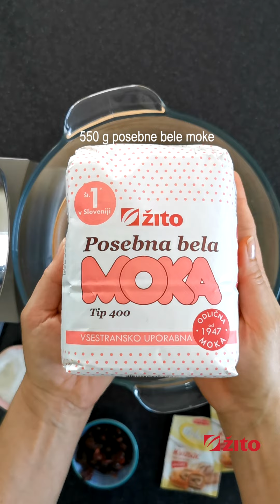Velikonočna sladka pletenica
• NOV VIDEO RECEPT: Velikonočna sladka pletenica •

Pletenica je značilen praznični kruh, ki poleg okusne jedi predstavlja tudi krasno praznično dekoracijo. Običajno smo sredino venca otrokom napolnili z raznimi bonboni, čokoladnimi jajčki, zajčki in jo nesli kot darilo na obisk.
Ta naša je polnjena s suhimi brusnicami. Recept zanjo najdete tudi v knjigi Sladka praznovanja, ki sem jo lansko leto pripravila za Žito.

Pripravljeno v sodelovanju z Žitom.